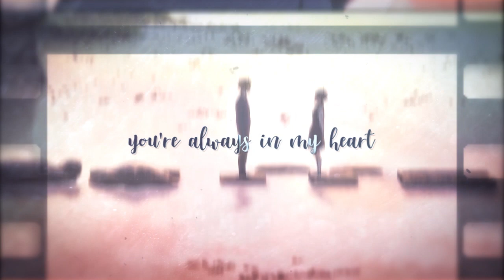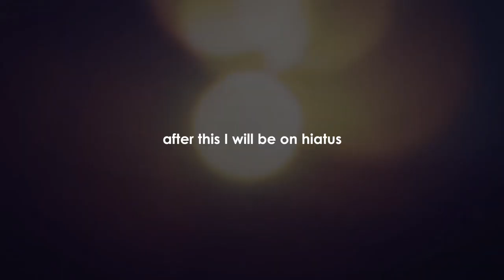「F🍊M」Mep Part Collection in 2019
Thank you for support me all this time.
Stay Positive and Stay Creative